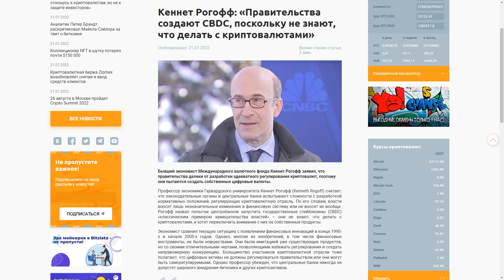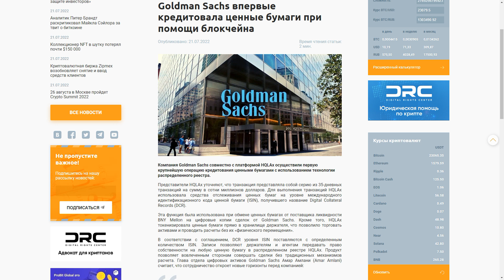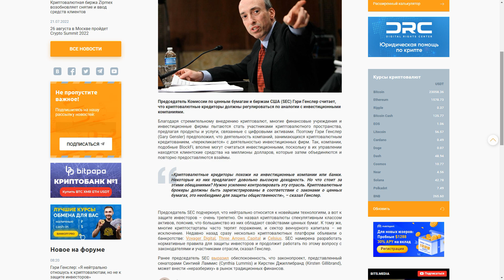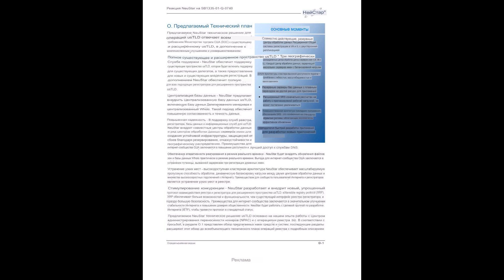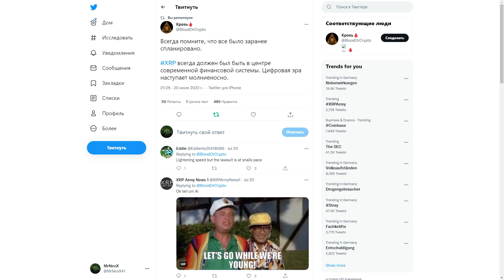Ripple XRP JW4 Итак это начинается